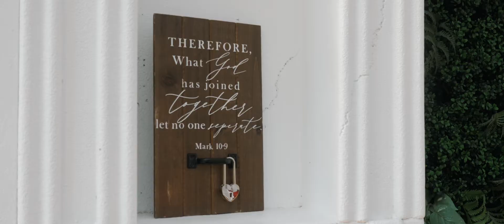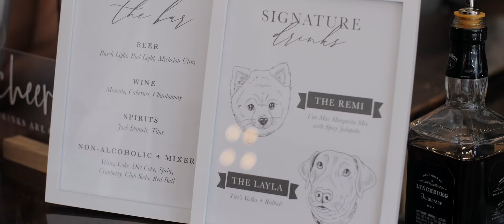“653 days. That is how many days I’ve loved you.” | Loveland Estates Wedding Film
“653 days. That is how many days I’ve loved you. I’ve waited to find you.”
Jessica and Kody’s wedding day was truly a videographer’s dream! From the stunning venue and decor, to their letter readings, and then of course to the dreamy photo and video session with just the two of them — we captured so much! Their wedding was held at Loveland Estates in Pocahontas, Illinois. You guys, this place is absolutely beautiful. There were just so many wonderful spots we could take the two for pictures and video and my favorite part of the whole place had to be their ceremony space. It was just so pretty!

While the day may have been hot, Jessica and Kody as well as their wedding party and families were troopers! And they didn’t let it get in the way of the celebration. We started the day doing a first for us, filming Kody and his guys skeet shooting. Then it was off to Jessica and the girls as they got ready. We filmed both of them reading their letters, which they said was one of the biggest things they wanted for their film. To future couples, if you’re on the fence about letters, definitely do it! Not only does it help personalize your film, but it’s also a way to help calm some nerves and jitters before seeing each other.

After their first look and ceremony, it was time to party! And I have to say, they knew how to throw an awesome party! We had so much fun with the two and their family and friends. It was such a wonderful day with a wonderful couple.

Vendor Love//
Venue: Loveland Estates
Photographer: Emily Broadbent Photography
Bride's Dress: Allure Bridals from Clarice's Bridal Fashions
Groom's Suit: Allure Men from Elegant Brides
Florals: Heather Jones
Hair and Makeup: Posh Beauty Co. LLC
Bridesmaid Dresses: Bill Levkoff from Elegant Brides
Groomsman Suits: Allure Men from Elegant Brides
Cake: Cakes by Brina
DJ: Stephen VanHoogstraat
Catering: Cygan- Delaney Catering
Invitations: JayKay Create - Art + Design

SyncID: MB01ZEF8DMCFG7M